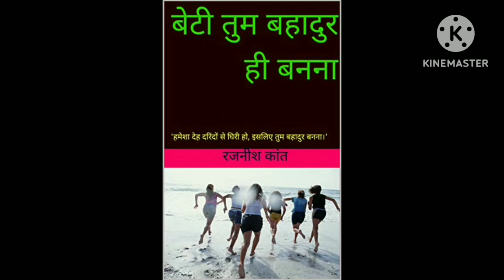Divgi TorqTransfer IPO: दिवगी टॉर्क ट्रांसफर के आईपीओ की खास बात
Divgi TorqTransfer Systems (दिवगी टॉर्क ट्रांसफर सिस्टम्स ) IPO Details:
Divgi TorqTransfer Systems (दिवगी टॉर्क ट्रांसफर सिस्टम्स ) का आईपीओ आम  निवेशकों के लिए 1 मार्च को खुल रहा है।
इस एपिसोड में जानिए-
-कंपनी की खास खास बात
-IPO का प्राइस बैंड
-IPO में कम से कम निवेश
-IPO अलॉट, पैसे रिफंड, लिस्टिंग की तारीख
-IPO में कैसे निवेश करें